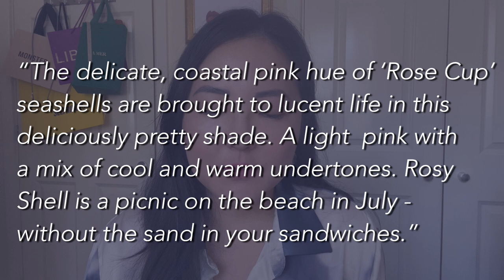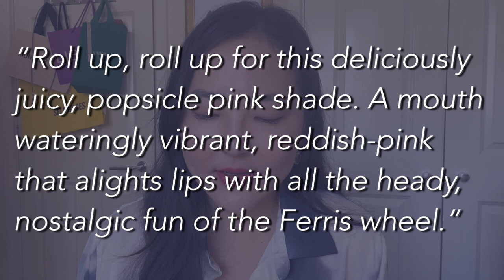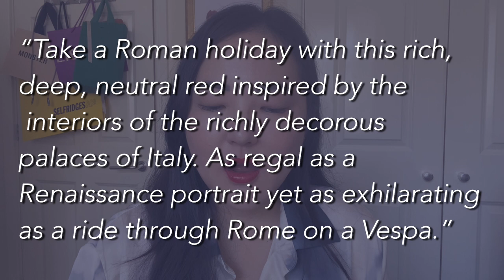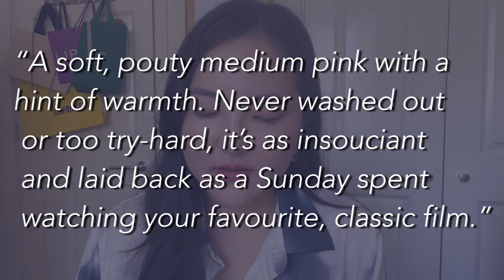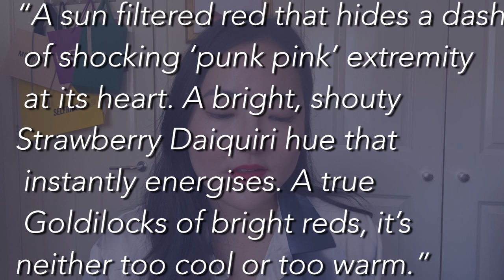LISA ELDRIDGE | NEW SUMMER 2022 LIPSTICKS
Trust a Lisa launch to get me out of hiding! This Lisa launch includes 7 Luxuriously Lucent shades and 3 Insanely Saturated, with 10 new shades in total! Watch the video to find out which shades I got, including try-on of all shades, hand swatches, and honest thoughts, as always!

I would love to know your thoughts on her new launch and what shades you got!

 @Lisa Eldridge

It doesn’t cost you more if you decide to purchase via the link.

𝕎𝕙𝕒𝕥 𝕀’𝕞 𝕎𝕖𝕒𝕣𝕚𝕟𝕘:
Highlighter: Lisa Eldridge Elevated Glow 'Pink Moon'

𝕍𝕚𝕕𝕖𝕠𝕤 𝕄𝕖𝕟𝕥𝕚𝕠𝕟𝕖𝕕:
Lisa Eldridge Videos -

𝔸𝕓𝕠𝕦𝕥 𝕄𝕖:
Name - Deborah (means 🐝 in Hebrew)
Age - 35
Identity - British born Korean 🇰🇷
Lives - London
Star sign - Sagittarius ♐️ Tiger 🐯
Skin Type - Dry to very dry (have eczema too) 🎨
I’m currently a full-time beauty content creator however, I have worked as a freelance makeup artist, and for brands such as Nars, Bobbi Brown, and Estee Lauder.